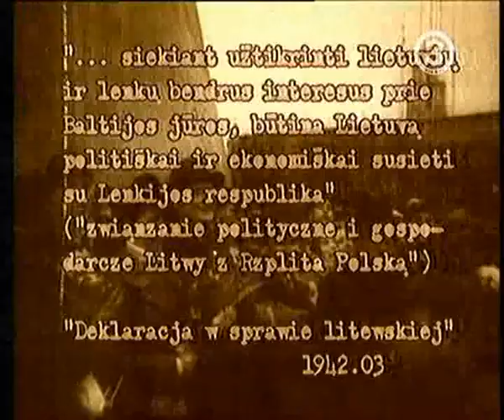(1/3) Polish Armia Krajowa in Lithuania: mass killing of Lithuanians in 1943-1944 LT.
The Polish Army (Armia Krajowa): Their crimes against Lithuanians
Historical documentary film about Polish occupation of  Eastern Lithuania with capital Vilnius in 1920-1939 and Polish Armija Krajowa mass killing of Lithuanians in 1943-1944.